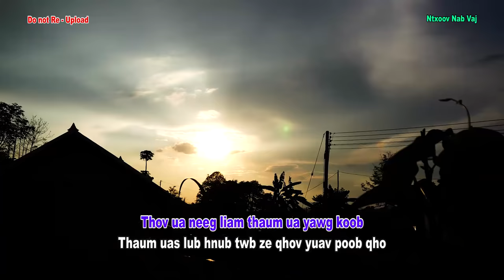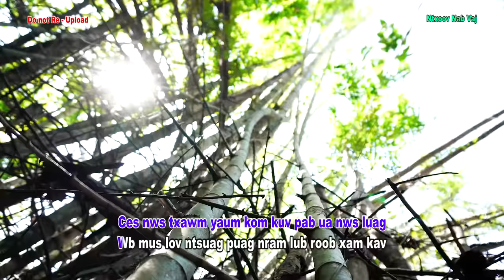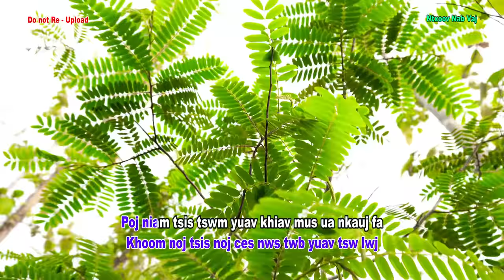Ntxoov Nab Vaj - Thov liam thaum laus new song 06/05/2020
Ua tsaug ib tsoom phooj ywg sawv daws pab txhawb nqa...
CEEB TOOM: Kuv tsuas yog ua tawm los rau peb sawv daws saib hauv vaj hauv tsev xwb..txwv tsis pub download coj mus tso rau lwm tshooj Youtube, Facebook thiab lwm tus Website yam tsis tau kev tso cai..ua tsaug ntau.
Written: Ntxoov Nab Vaj
Singer: Ntxoov Nab Vaj
Camera / Editor: Nou Moua